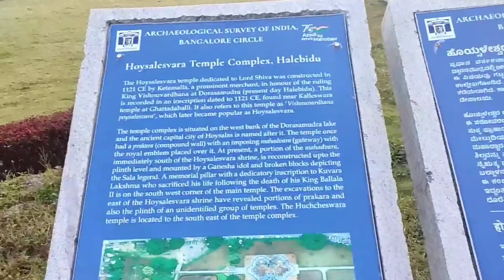Hoysaleswara Temple In Halebidu✨️ | A Fine Magic Of Architecture | കാണാം വാസ്തു വിദ്യയുടെ മനോഹാരിത❤️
Hoysaleswara Temple

About

Hoysaleswara Temple, also called as Halebidu temple, is a 12th-century Hindu temple dedicated to Shiva. It is the largest monument in Halebidu, a town in the state of Karnataka, India and the former capital of the Hoysala Empire. Its construction started around 1121 CE and was complete in 1160 CE. During the early 14th century, Halebidu was twice sacked and plundered by the Muslim armies of Delhi Sultanate from northern India, and the temple and the capital fell into a state of ruin and neglect. It is 30 kilometres from Hassan city and about 210 kilometres from Bengaluru. The temple was carved from soapstone. It is notable for its sculptures, intricate reliefs, detailed friezes as well its history, iconography, inscriptions in North Indian and South Indian scripts. The artwork in Hoysaleswara temple is damaged but largely intact. Within a few kilometers of the temple are numerous ruins of Hoysala architecture. The temple along with the nearby Jain Temples and the Kedareshwara temple, along with the Kesava temple in Belur have been proposed to be listed under UNESCO World Heritage Sites. The Hoysaleswara Temple premises include a museum managed by the Archaeological Survey of India. It contains numerous pieces of ruins and temple artwork recovered from the site for closer three dimensional examination.